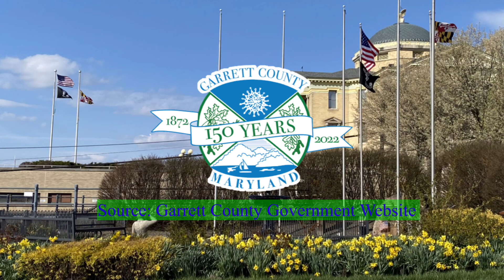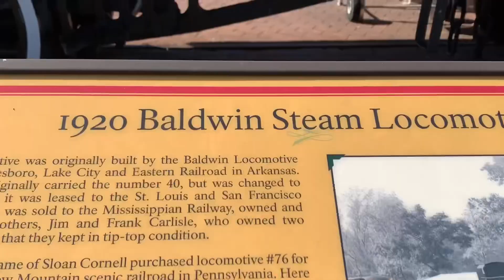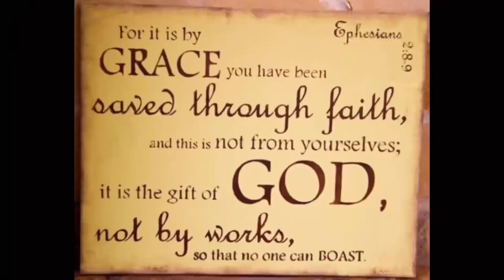55th Annual Autumn Glory Festival/Parade/Part 1/ Giveaway #5/CabutajesTLP